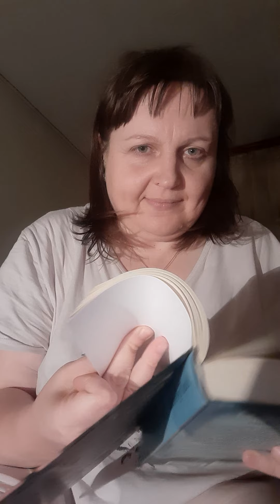Легко ли оставаться одной? Продолжение.